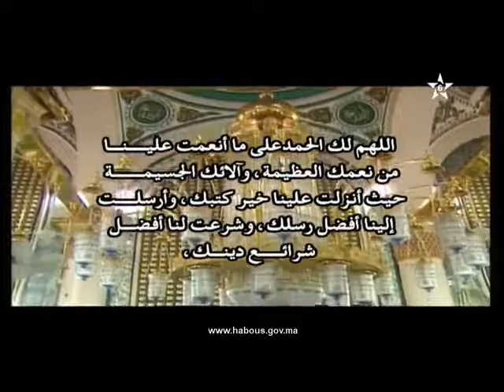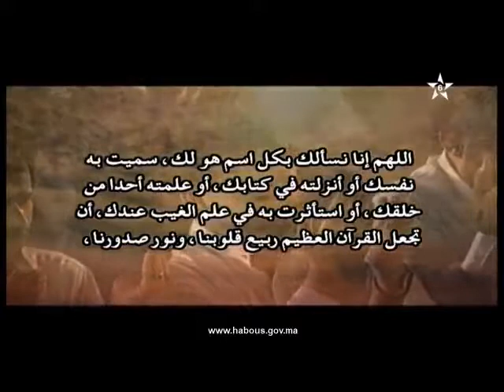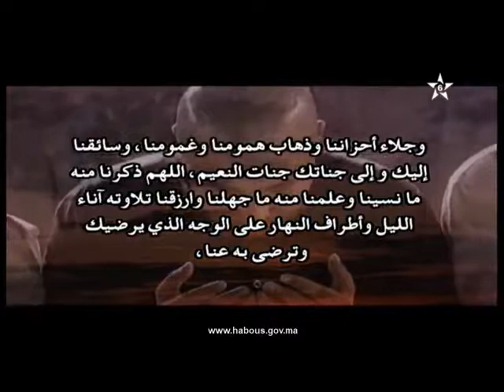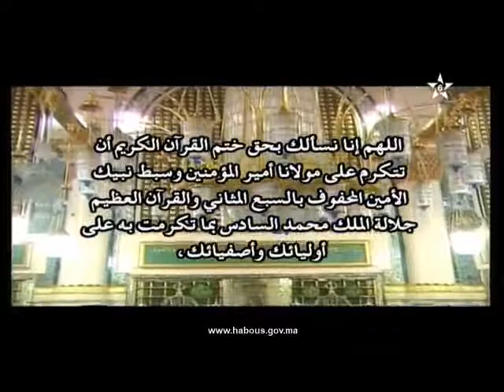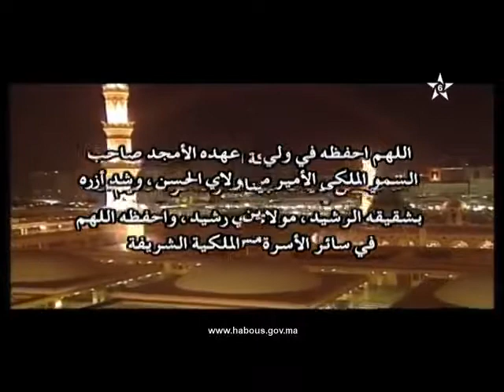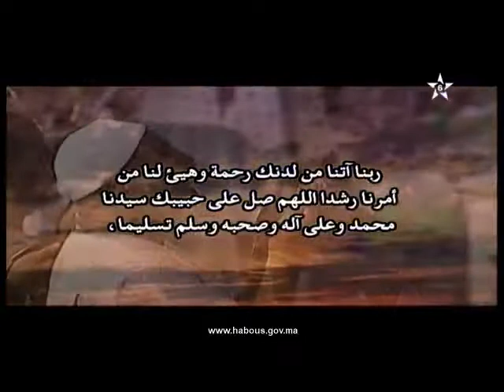دعاء ختم القرآن